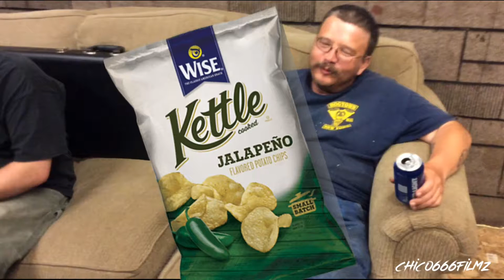Wise Kettle Cooked Jalapeño Chips Commercial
They make my asshole burn